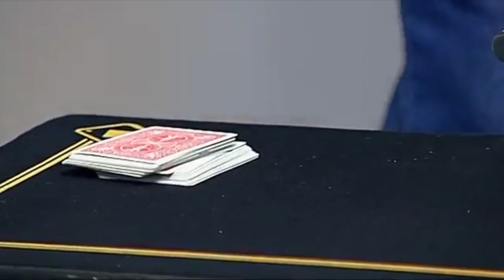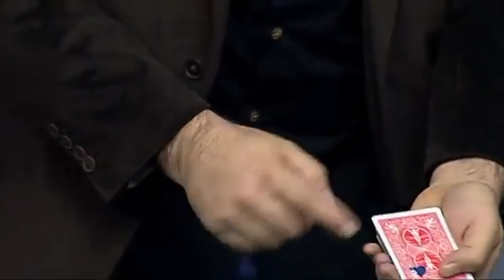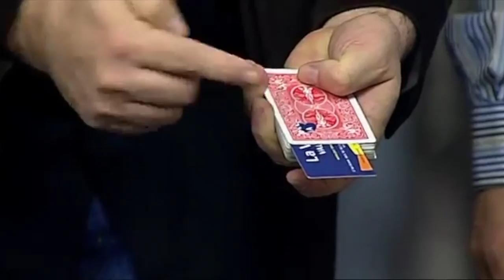Magia fácil Cube de Shoot Ogawa | Dario Hueta | LaVarita.com ✔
Dario Hueta realiza estos juegos de Shoot Ogawa de su trabajo Cube.